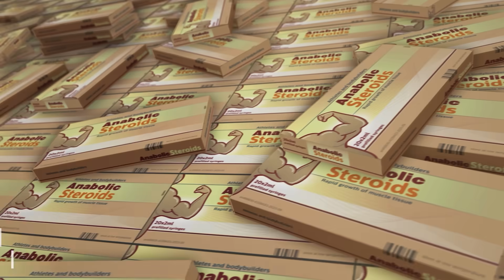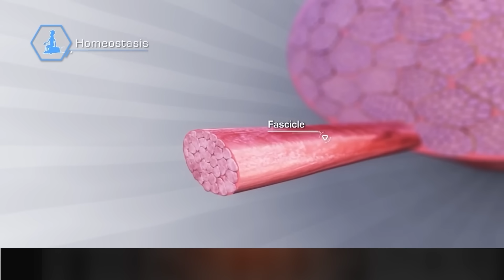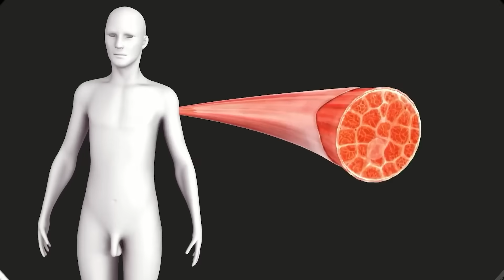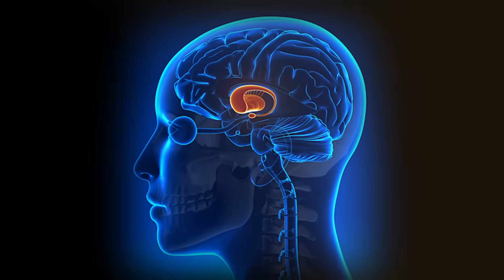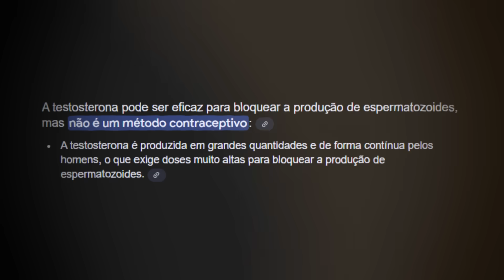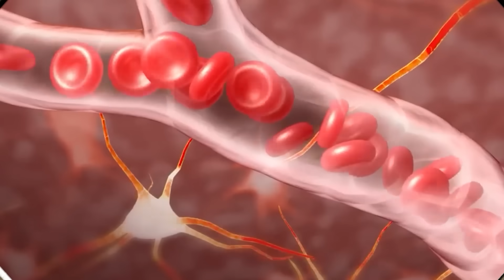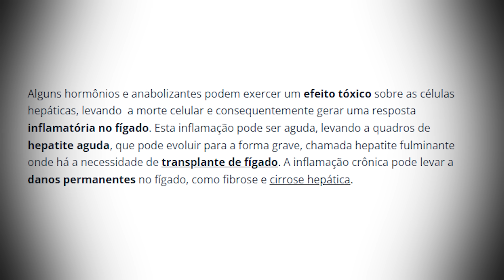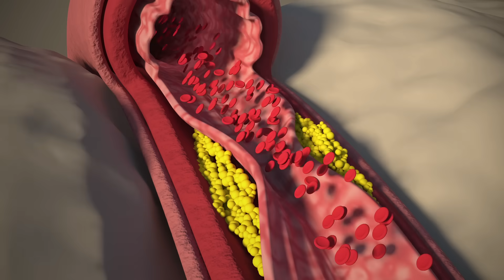O que REALMENTE Acontece ao Corpo de quem Usa ANABOLIZANTE?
Capítulos do vídeo:
00:00 A verdade sobre esteroides
01:00 Testosterona e seus análogos: diferenças e impactos
05:00 Estudo científico: esteroides com ou sem treino
08:30 Efeitos colaterais silenciosos: coração, fígado e colesterol
10:40 Efeitos colaterais visíveis: calvície, acne e ginecomastia
13:00 Dependência psicológica: o impacto do uso prolongado
15:00 Como manter níveis saudáveis de testosterona naturalmente